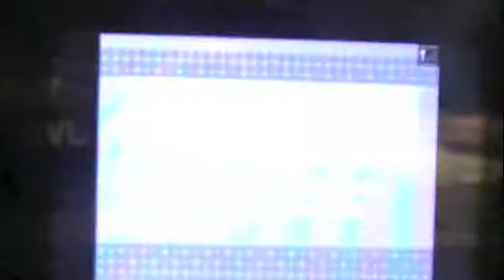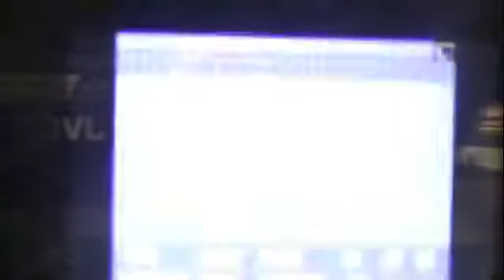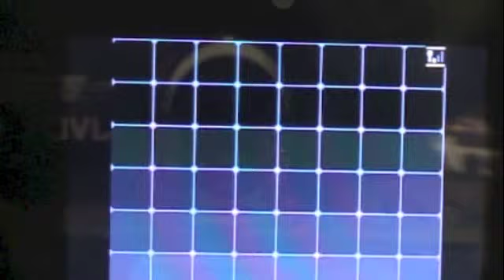Pokemon Black and White part 73:Bianca at the end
I'm a jerk cause I making you watch the next part to see me kill Bianca's Pokemon so watch it.